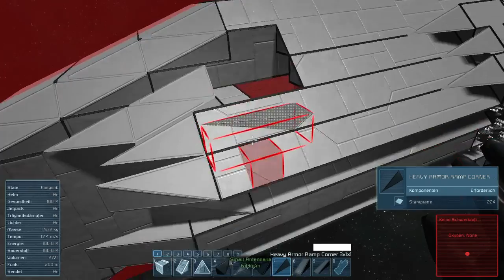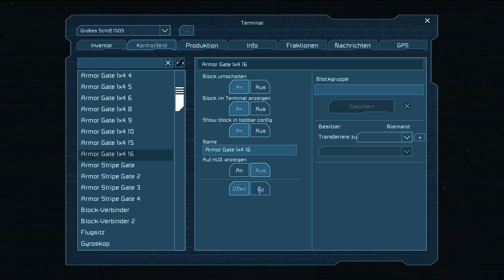Let's play it live: SPACE ENGINEERS - #39: Beenden wir den Abend #2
*** Infos & Links ***